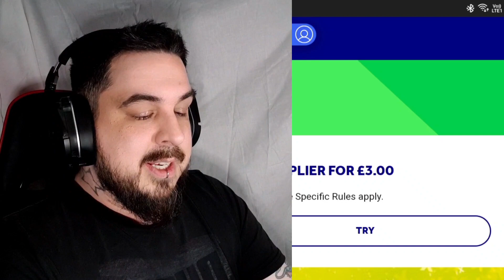Who IS Bierans Cards? online Scratch Cards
OMG it's a face reveal! Hi guys and welcome to Bierans Cards, hope you like the new format, few teething problems here and there but all will be sorted soon, hope you enjoy and as always all feedback is welcome in the comments below!

If you would like to support the page how about becoming a member? Including special perks! All the info you need is right